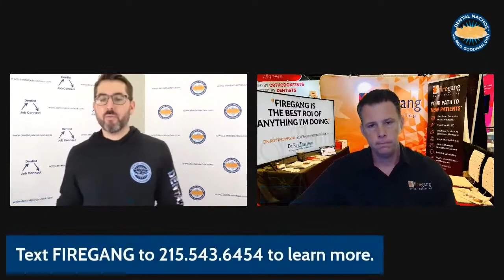Dr. Nacho Talks with Mike Mathews of Firegang